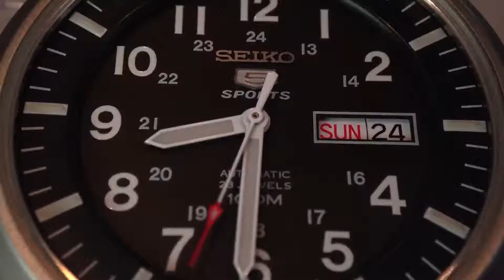Macrolapse I: Twelve hours of Seiko 5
This is my first official macrolapse video, recorded at one frame per minute with a playback speed of 30 frames per second. The second hand appears to move due to the watch being slightly out of sync with the timelapse software I am using. The watch used in this video is a Seiko SNZG09K1.